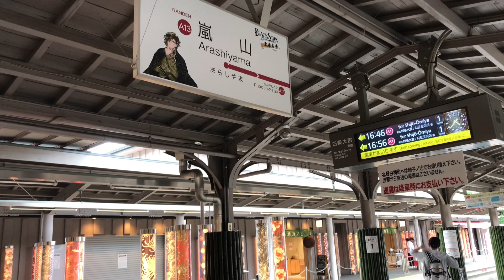2022年6月13日(月) 雨の前の京都嵐山🌳 Kyoto Arashiyama